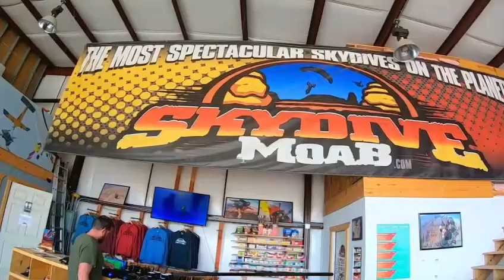GIULIA BRASIL | Giovanna saltando de paraquedas em Utah - EUA 2022